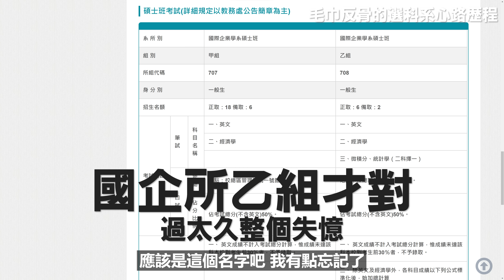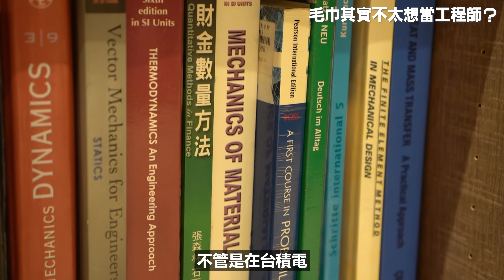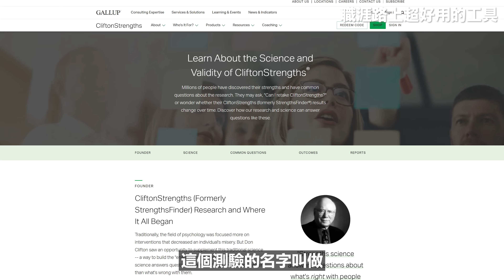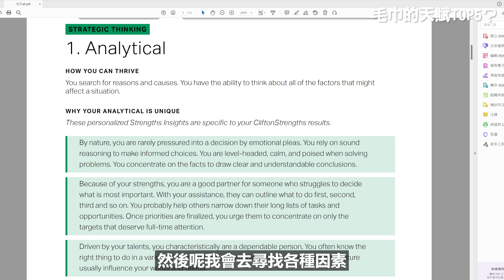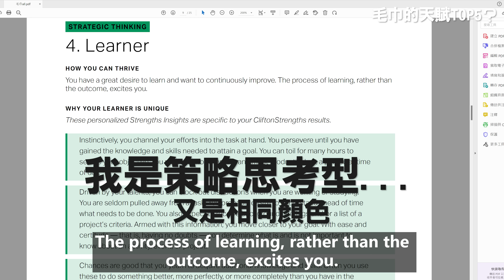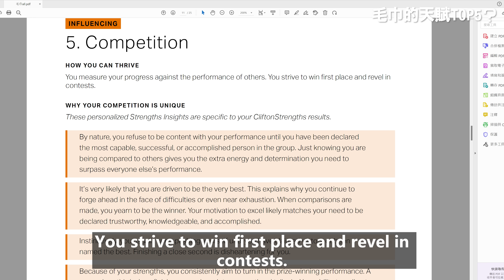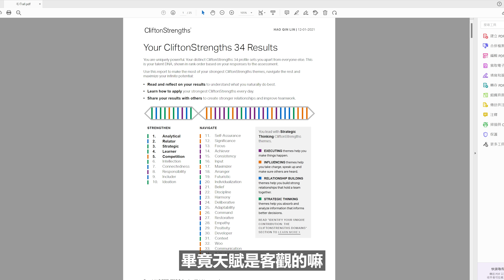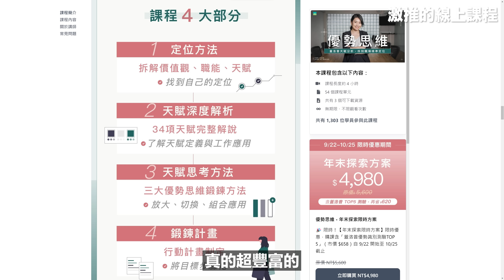畢業不知道要找什麼工作？給新鮮人的職涯指南！毛巾的職涯經歷分享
出社會8年了，希望我的經歷故事可以對新鮮人或在職場迷茫的人有幫助。以下錦囊提供給在職涯浮沉的朋友。

0:00 閃到腰的Intro
0:51 毛巾反骨的選科系心路歷程
2:31 毛巾其實不太想當工程師？
4:30 職涯路上超好用的工具
5:47 毛巾的職場天賦Top5
9:45 沒人能幹掉我老婆
10:13 為什麼了解天賦優勢這麼重要？
11:25 激推的線上課程
12:10 人生就是認識自己的過程